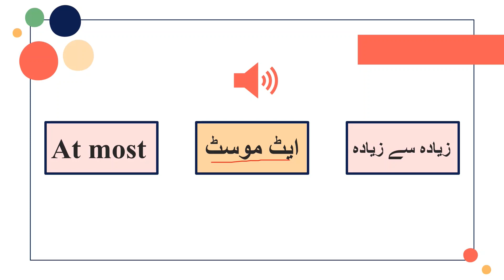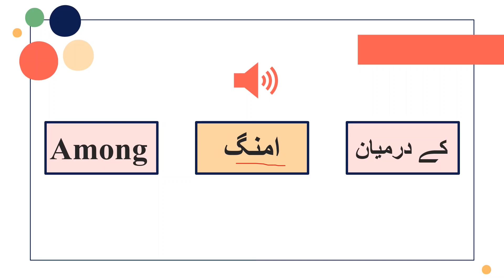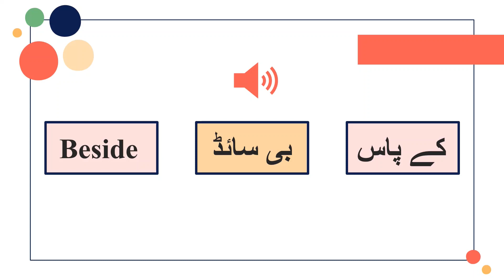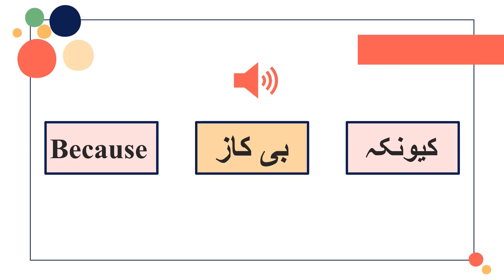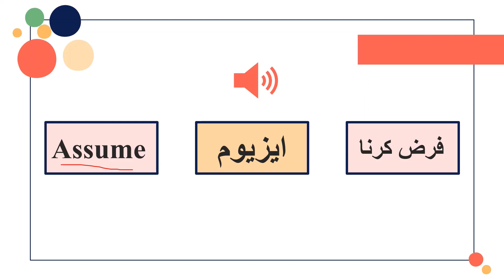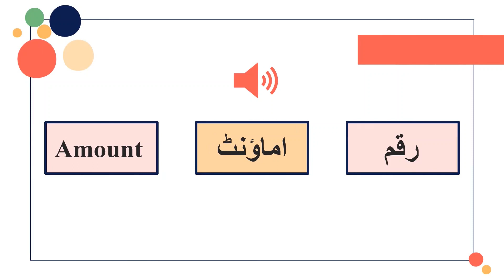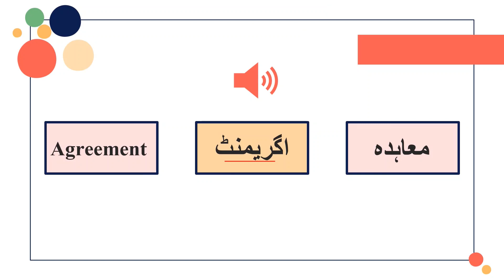Basic English Vocabulary Course in Urdu| English Vocabulary Words Lesson 2 | Learn with I J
In this video you will be able to learn Basic English Vocabulary Course in Urdu for Beginners. We will cover 50 English Vocabulary Words with meaning in Urdu.